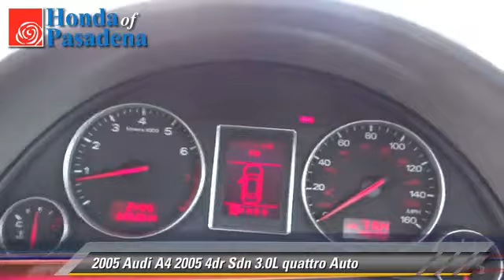Honda of Pasadena, Pasadena Los Angeles Glendale Alhambra Cerritos Orange CA 91107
[DFIN:3:2923270:I:1272:CD4B1A59:cc3ab682ef2eeadece4fdfbdb19430f9]